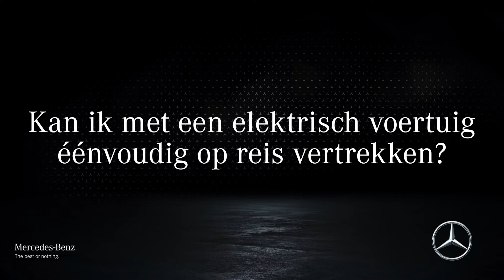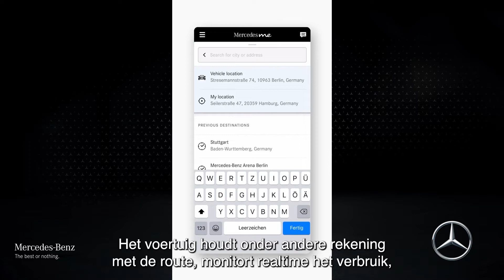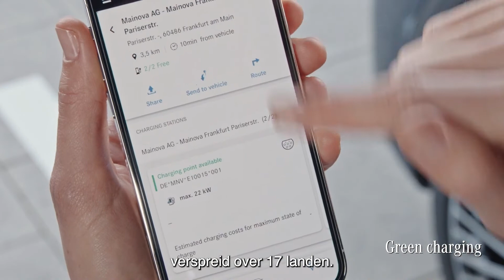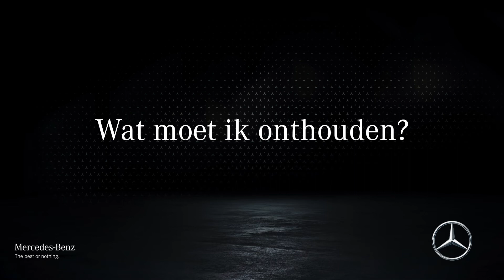Fleet: reizen naar het buitenland